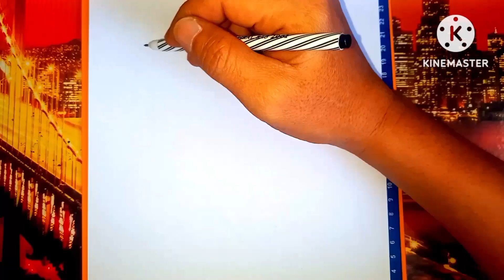Draw Goku from Dragon Ball